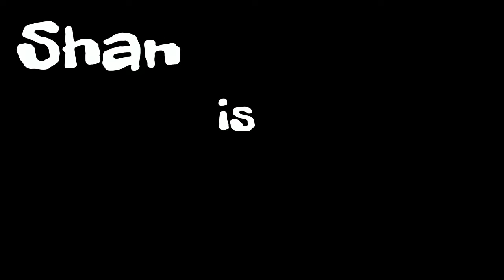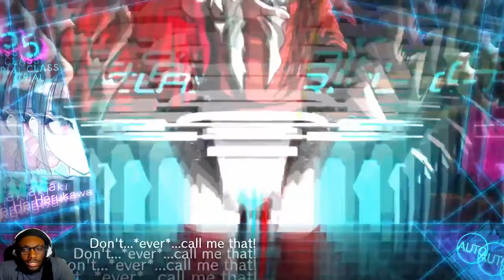Trial 5 PT 1: You's a Lie!!: Danganronpa V3: killing harmony: Ep. 52